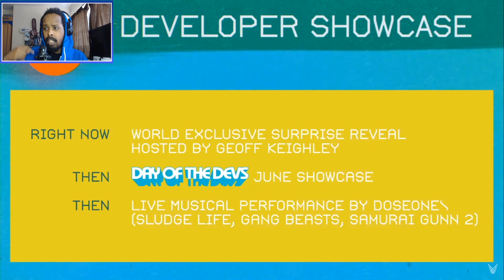Crash Bandicoot 4: Its About Time Reaction - This is Unreal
crash bandicoot 4: its about time reaction. Unfortunately this was leaked however a new Crash Bandicoot game is in the works and it is called Crash Bandicoot 4: Its About Time.

See my reaction to this as this is unreal!